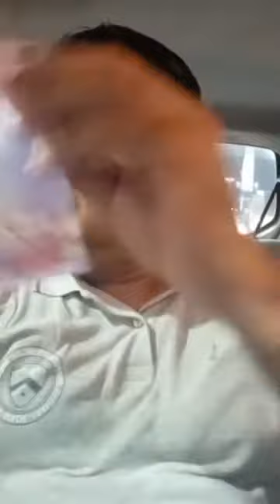সিলেটের কাতার প্রবাসীদের করোনার সাটিফিকেট নিয়ে হয়রানি করা হচ্ছে! হুশিয়ার সাবধান!! আগুন লাগাইয়া দিমু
সিলেটের কাতার প্রবাসীদের করোনার সাটিফিকেট নিয়ে হয়রানি করা হচ্ছে!
হুশিয়ার সাবধান!! আগুন লাগাইয়া দিমু!
---আহমেদ রিয়াজ,